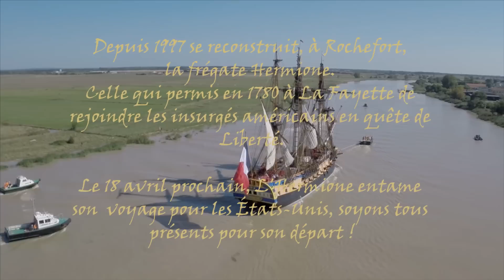Les Départs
Vidéo imaginée et réalisée par les frères rochefortais Thomas et Maxime Franusiak.

Musique libre de droit : Epic Greenland
Epic level - Over 9000 de Raphaël Rouiller